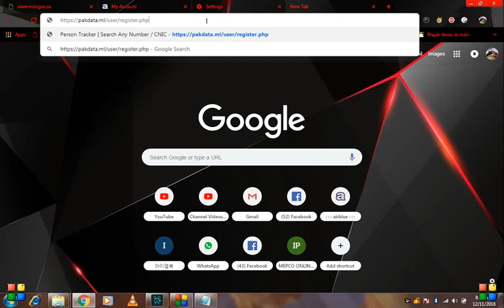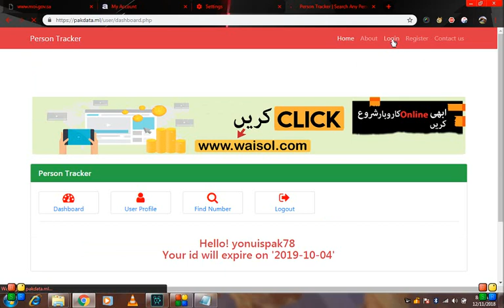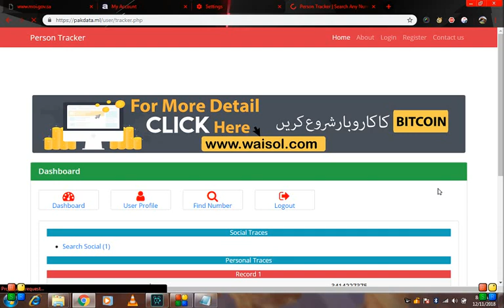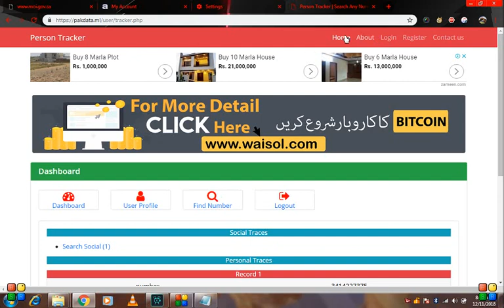Number Lekhain Os Ka Sara Data App Kay Samny Ajay Ga.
Kisi ka bhe Number Lekhain OS ka SHNASTI CARD KA Number OUR os KA pora PATA ap KAY Samny AJAY GA

   min nechy is ki link ap ko day data hon ap yahan par click kar kay wahan tak ba asani jaskty haine